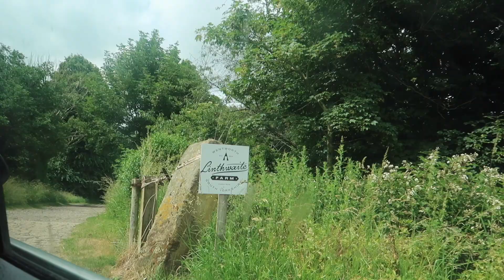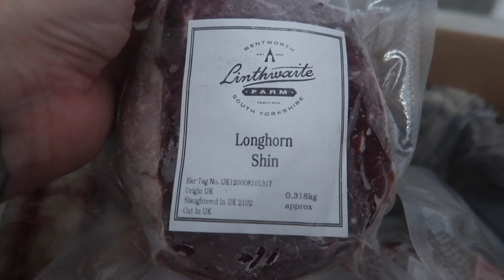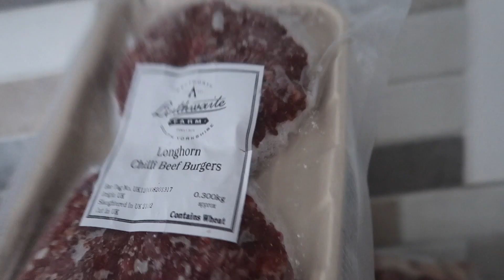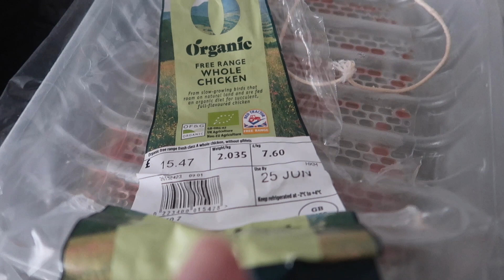LIVING MY DREAM FOR THE MORNING | FARM TO FORK | UK FAMILY VLOGGERS ...